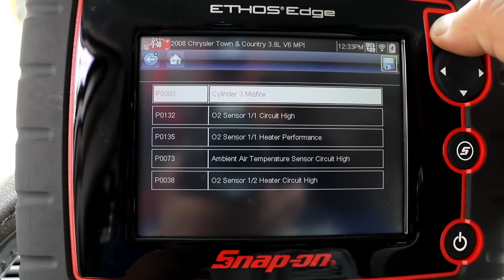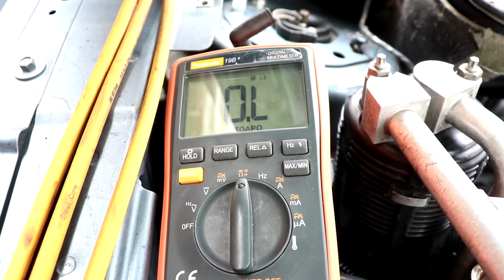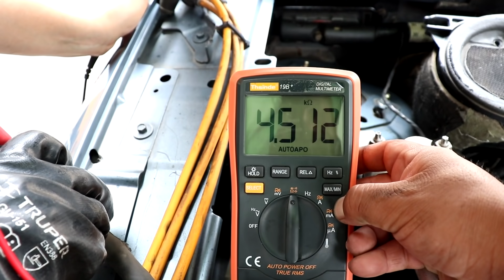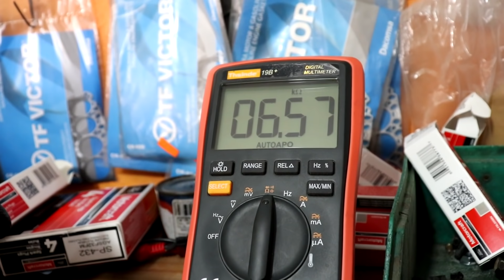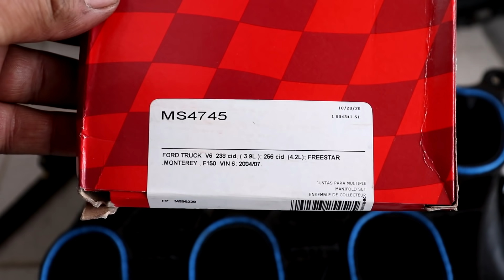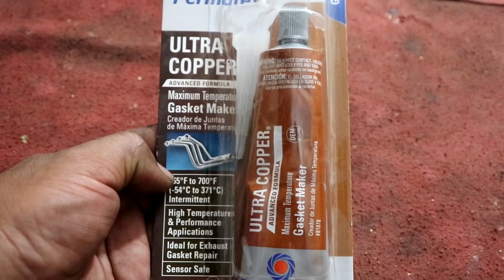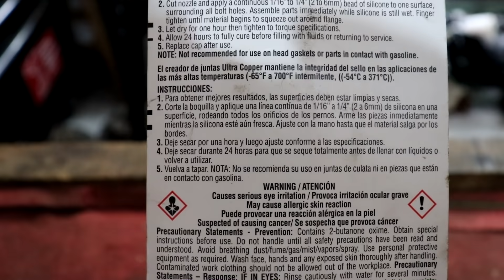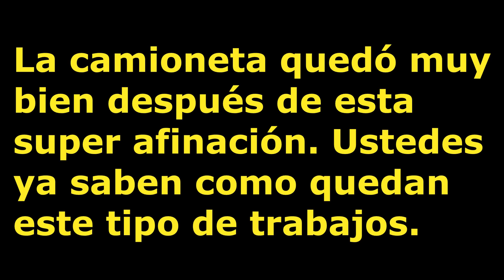Así le quité el consumo de combustible a este americano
Siguiendo estos pasos tan sencillos podrás encontrar que provoca que tu auto gaste gasolina, dejarlo con un consumo óptimo y que en motor deje de temblar.

Citas con Misael: ÚNICAMENTE POR FACEBOOK estando activos los mensajes privados, si de verdad estás interesado sigue los pasos de la PUBLICACIÓN FIJADA:

Citas con señor Oliverio. Enviar varias fotos de tu carburador, (¡NO SE ACEPTAN FOTOS DE INTERNET!), un video breve de este así como tu código postal (c.p). No olvides mencionarle si deseas hacer el envío por paquetería o llevarle tu automovil previa cita.

Acolman Estado de México. Atención de lunes a Viernes de 10:00 am a 06:00 pm. NO ATIENDE LLAMADAS.

¿Tienes laboratorio en tu taller y requieres repuestos para inyectores de gasolina?